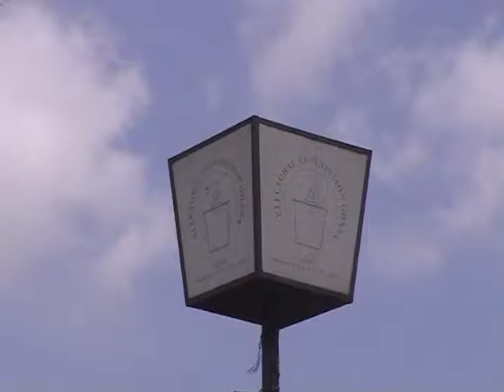Verdict Analysis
some political scientists have counseled Ghanians to accept the supreme court's verdict, irrespective of which side it goes.

they are confident the outcome will bring about significant structural reforms in the electoral system, but advised measure celebration by the victors.

a report by Wendy Laryea and Jessica Dosoo.